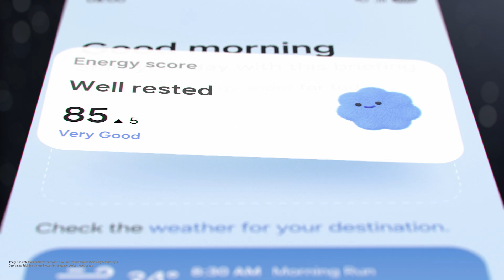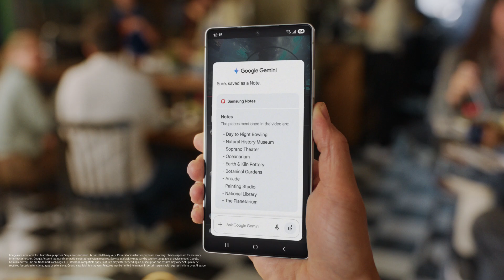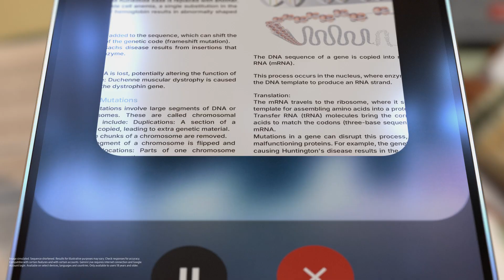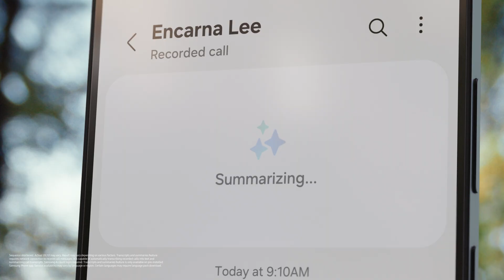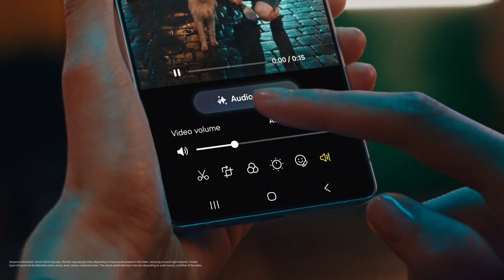ใหม่ Galaxy S25 Series ผู้ช่วยส่วนตัวคนใหม่มาแล้ว | Samsung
มาพบกับผู้ช่วยส่วนตัวคนใหม่ Galaxy S25 Series จัดการไว รู้ใจกว่าคนข้างๆ

00:00 Intro
00:12 Processor
00:30 One UI 7
00:53 Seamless actions across apps
01:53 Circle to Search and Gemini Live
02:38 Now Bar and Now Brief
03:01 Call Transcript
03:22 Design
03:35 Display
03:53 Performance
04:21 Camera
05:01 Audio Eraser